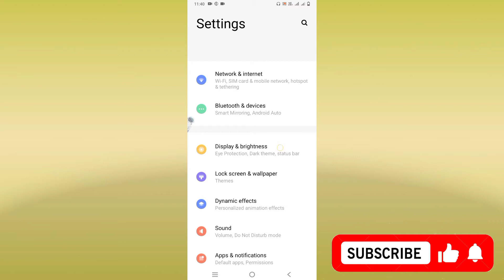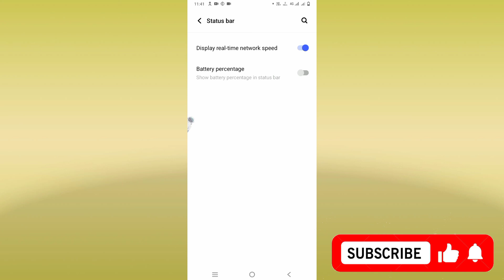How To Show Real Time Network Speed In Vivo S1 || Real Time Network Speed Setting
Vivo S1 Main Apni Internet Speed And Daily Data Use Setting Kaise Show Kare
Vivo S1 Main Internet Speed And Daily Data Use
Vivo S1 Real Time Network Speed Setting
Vivo S1 Main Apni Internet Speed And Daily Data Use Kaise On Kare
Vivo S1 Internet Speed  And Daily Data Use on Setting

vivos1 Main Internet Speed#